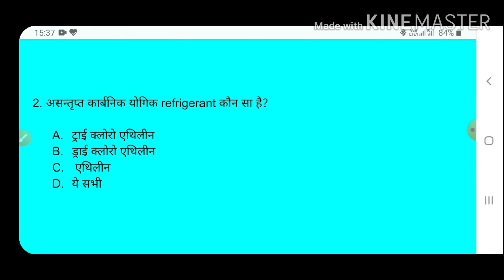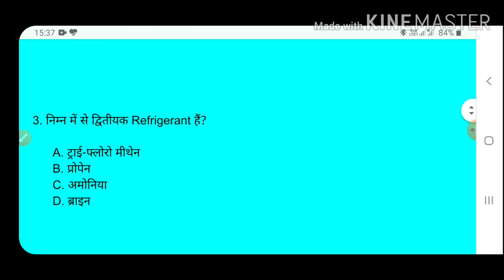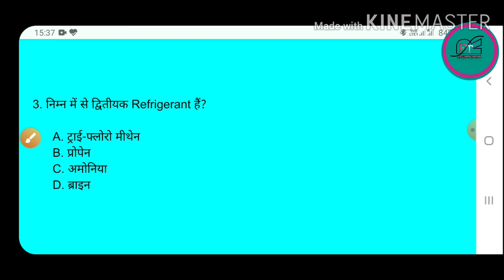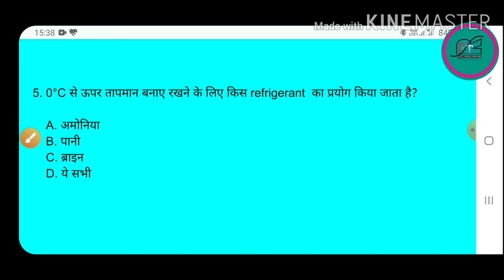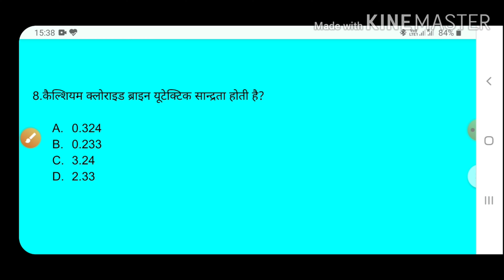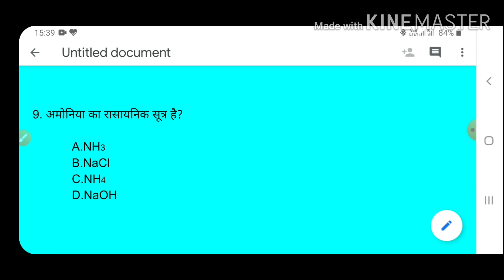R.A.C Trade mcq, objective tapes question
यह वीडियो ITI RAC,CITS,Railway apprentices exam, ISRO,all  Technical exam, Dmrc exam,objective type McQ, बोर्ड परीक्षा और साक्षात्कार की तैयारी के लिए  हैं।

iti refrigeration and air conditioning

old question papers r & ac previous question papers

diploma iti rac question paper

iti rac question paper in hindi

r & ac previous question papers

questions and answers pdf in hindi

R.A.C Trade  mcq

Refrigeration and air conditioning theory

Objective types question

R.A.C Friends Technical

R.A.C mcq

R.A.C multiple choice